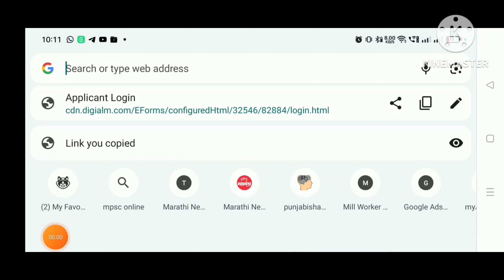असे करा download 🔴 नगरपरिषद भरती Admit कार्ड |Nagar parishad recruitment Hall ticket download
link.